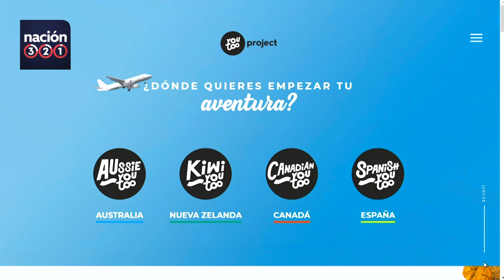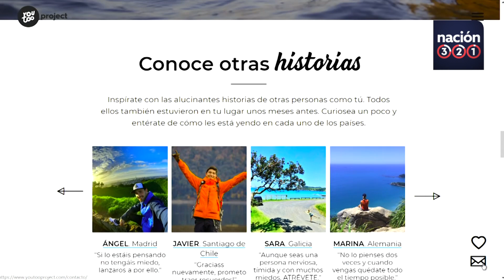¿Cómo trabajar o estudiar en Australia con este programa gratuito?